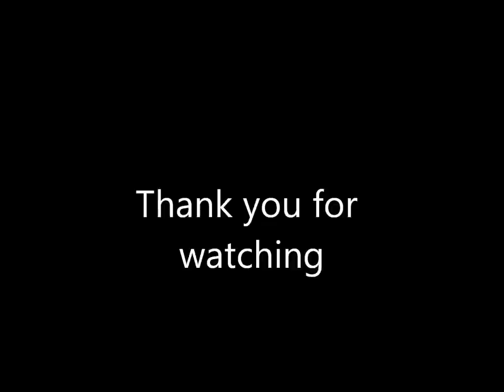One Piece characters in real life